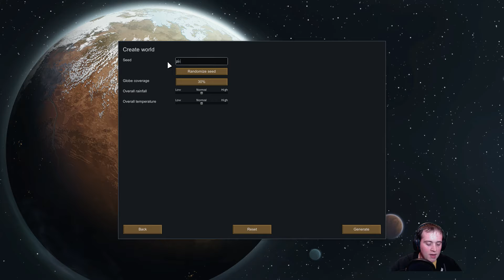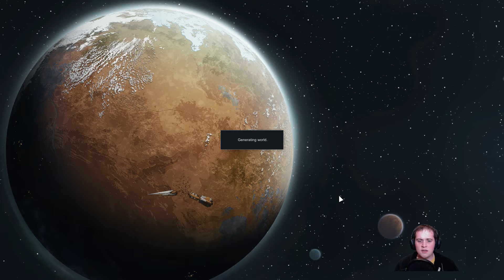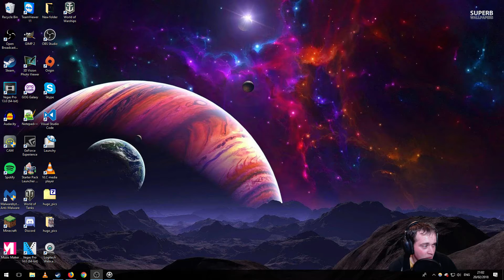RimWorld | Livestream | GaraksVille - Part 1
Hey folks! Here is the livestream I did on Tuesday 20th Feb. Starting out a new colony on RimWorld. A few issues to sort but not too shabby for first livestream. You can catch part 2 live on Tuesday 27th over on Twitch or catch all future stream highlights here on YouTube every Friday! Enjoy!